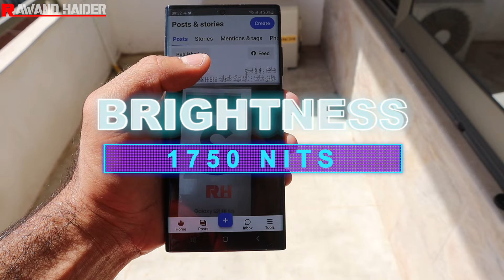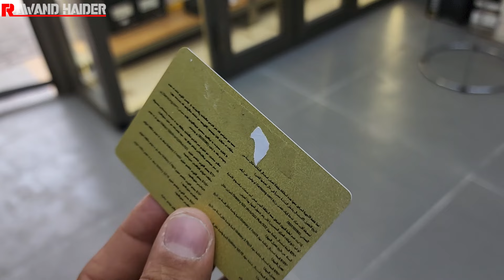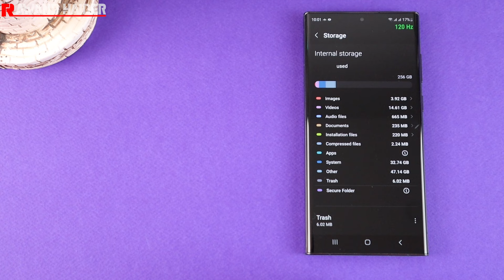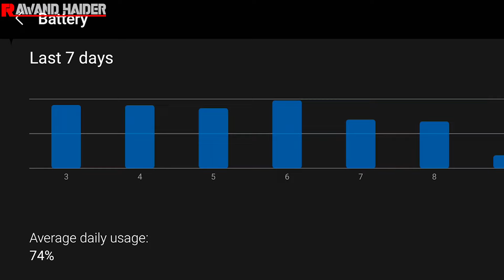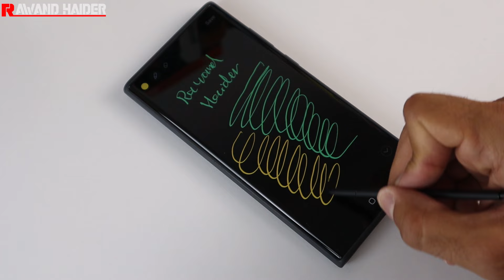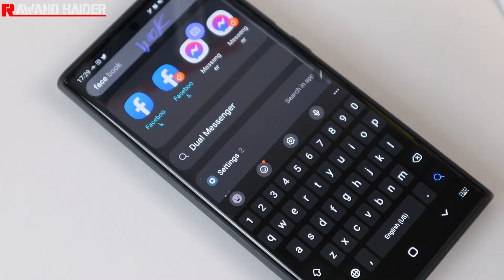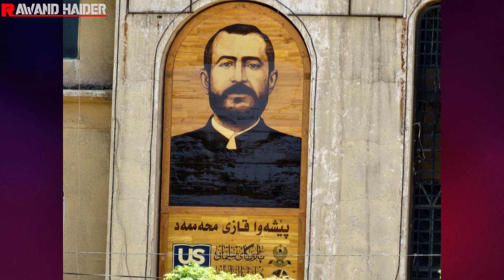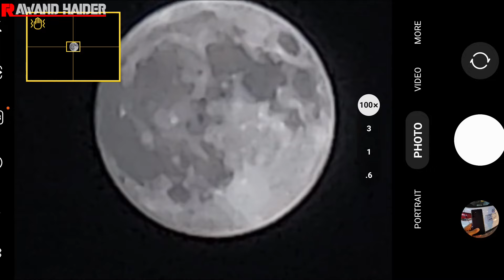ئەستێرەی ساڵ ⭐ │Samsung Galaxy S22 Ultra Kurdish Review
S22 Ultra Kurdish Review is the only available video in Kurdish language with a comprehensive view of the phone's all specs and features.

Halsangandni Samsung Galaxy S22 Ultra ba Zmani Kurdi
هەڵسەنگاندنی سامسۆنگ گالاکسی ئێس ٢٢ ئەڵترا بە زمانی کوردی
تاکە ڤیدیۆی تێرو تەسەلە لە هەموو کوردستان کە هەموو تایبەتمەندی و خاڵە گرنگەکانی مۆبایلەکە دەخاتەڕوو.

Rawand Haider / Your #1 Source About All Things Samsung

ڕەوەند حەیدەر یەکەمین کەناڵی یوتیوبە تایبەت بە بەرهەمەکانی سامسۆنگ لە کوردستان.

بەشداربە
 لە کەناڵەکە بۆ بە ئاگابوون لە ڤیدیۆ نوێیەکان.